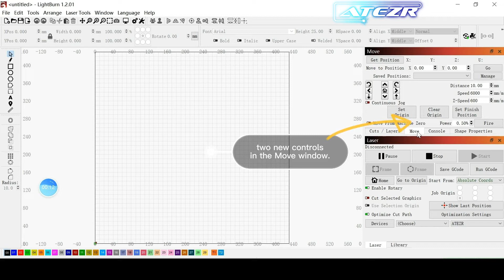How to set the laser in lightburn when the machine patrols the edge?